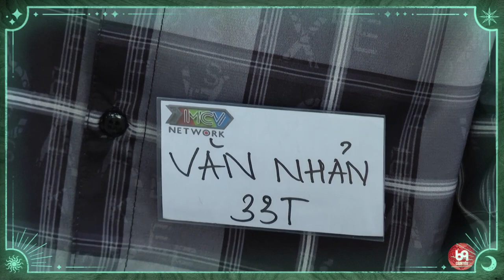Nghe cặp đôi kể chuyện tình mà CEE JAY hồng hoa hoảng hốt | 69 CÁCH YÊU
VSMC_07
69 Cách Yêu là trang cập nhật những chương trình hẹn hò, ghép đôi, mai mối hot nhất hiện nay BẠN MUỐN HẸN HÒ, HẸN ĂN TRƯA, VỢ CHỒNG SON, YÊU LÀ CƯỚI, MAI MỐI CÙNG NGƯỜI LẠ